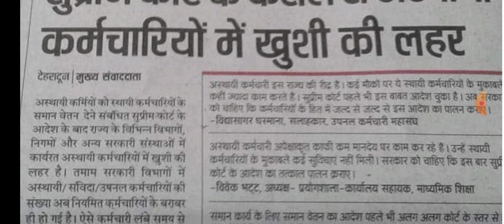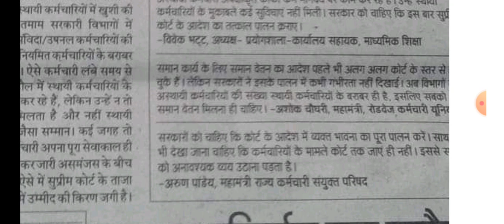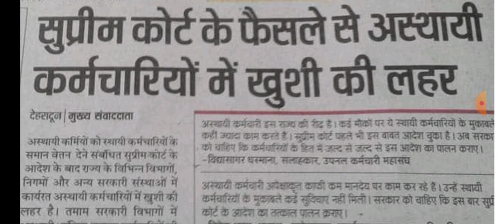संविदा कर्मियों के लिए खुशखबरी/ मिलेंगा अच्छा वेतन/स्थाई कर्मचारी दर्जा/सभी संविदा कर्मी जरूर देखें